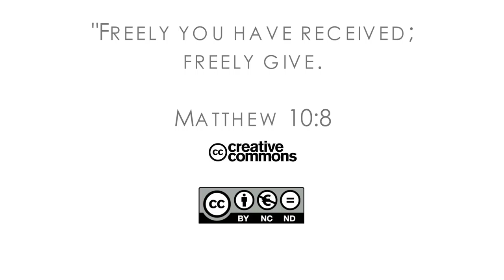16Q02 / 03-02 The Book of Matthew